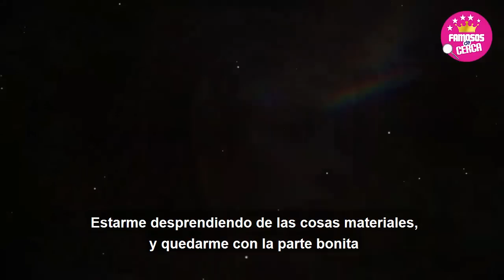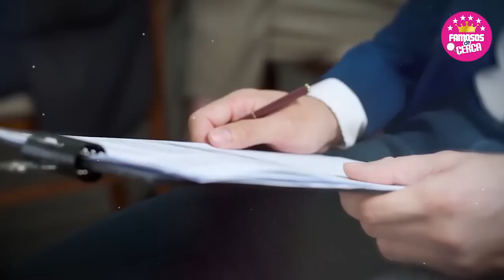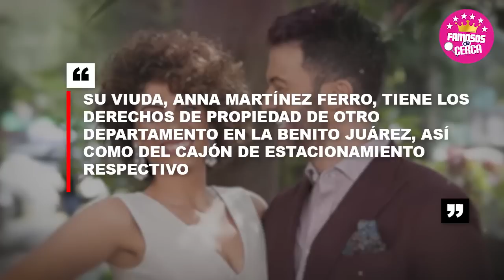😱 A Esto Haciende 𝗟𝗔 𝗚𝗥𝗔𝗡 𝗙𝗢𝗥𝗧𝗨𝗡𝗔 que Fernando del Solar Le Dejo a 𝗔𝗡𝗡𝗔 𝗙𝗘𝗥𝗥𝗢 ⛔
Por Esta Razon Anna Ferro e Ingrid Coronado Pelean Tanto Por La Herencia de Fernando del Solar.

 BIENVENIDOS!!!
suelta la sopa
televisa
exclusivas
venga la alegria
tv azteca
polemica
chismes
Entertainment
farandula mexico